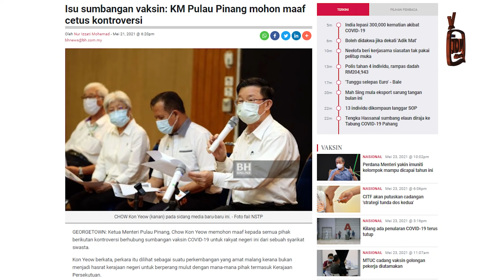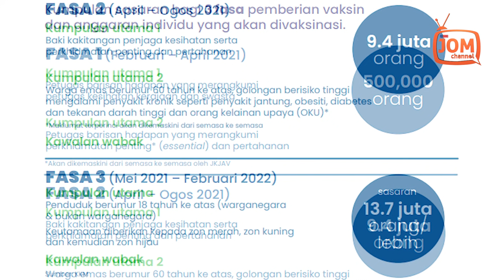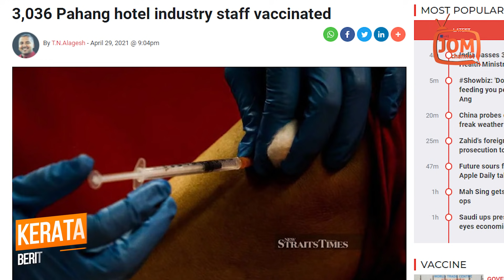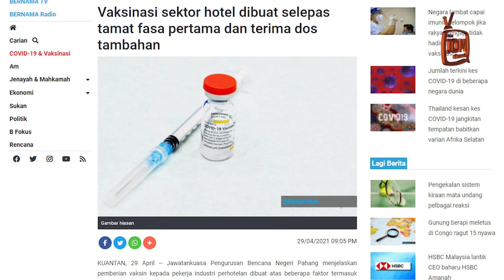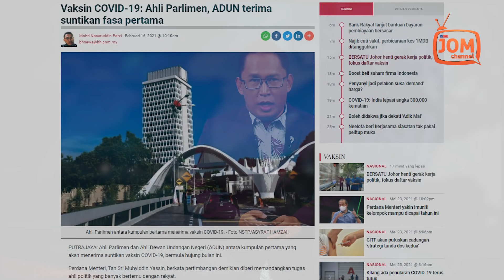KE MANA PERGINYA 66.7 JUTA DOS VAKSIN COVID-19?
"Ia juga sebagai usaha menggerakkan sektor ekonomi dan sektor sokongan negeri iaitu pelancongan dan pengangkutan," menurut kenyataan Jawatankuasa Pengurusan Bencana Negeri Pahang, dipetik Bernama.

Jawatankuasa yang dipengerusikan Setiausaha Kerajaan Pahang Dr Sallehuddin Ishak menegaskan inisiatif itu juga hanya dibuat selepas 32,156 petugas barisan hadapan kesihatan dan perkhidmatan penting yang disasarkan sebagai penerima vaksin fasa pertama oleh kerajaan Persekutuan selesai menerima vaksin mereka.